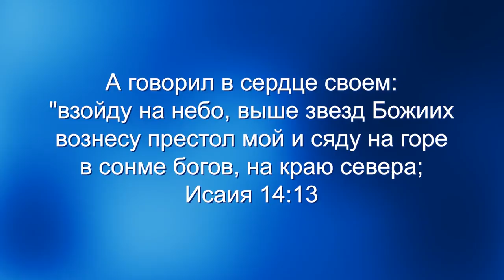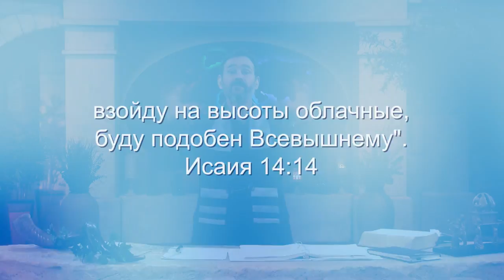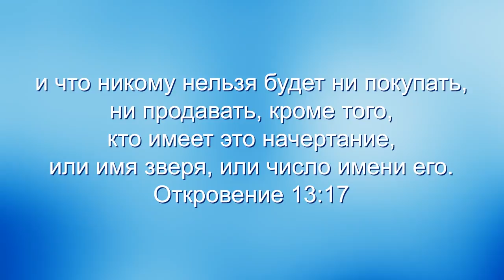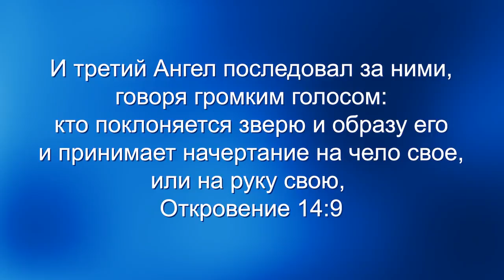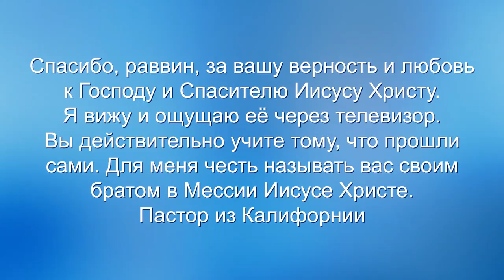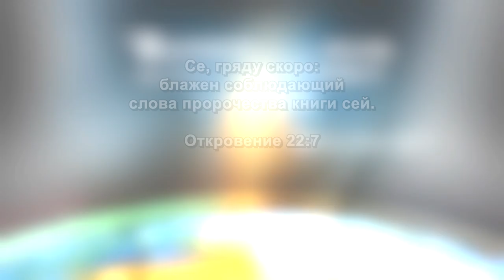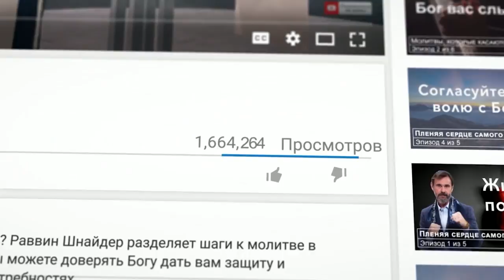ПЕЧАТЬ ЗВЕРЯ. «Узнавая еврейского Иисуса» (240)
В этой программе вас ждет слово о Евангелии, которое базируется на Христе, а не на человеке. И мы так же увидим, как всё это связано с последними временами. Присоединяйтесь к этому выпуску «Узнавая еврейского Иисуса»!
Мы говорим о событиях последнего времени и возвращении Мессии.
Не только книга Откровения учит о последних временах, но и Танах, Ветхий завет, так же говорит об этом. Мы будем рассматривать метку зверя.